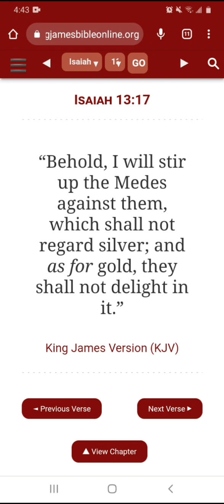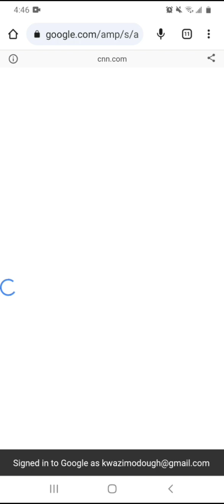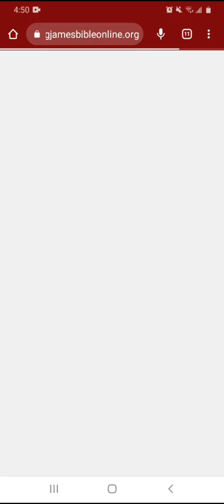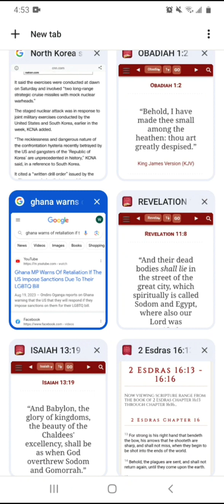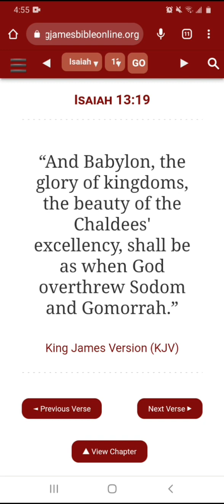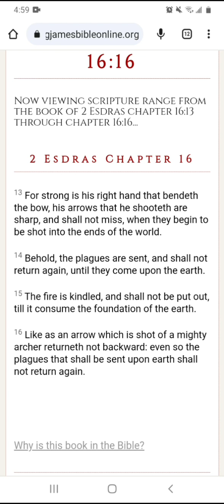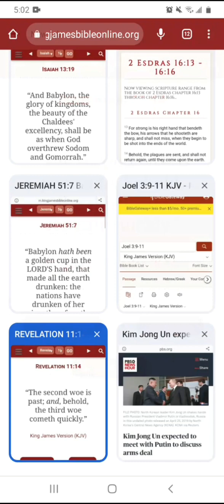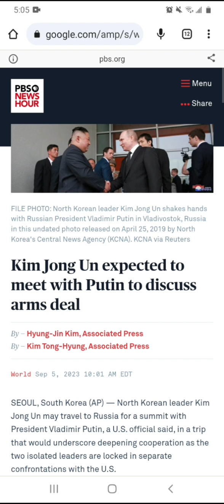Russia, North Korea & Ghana Send Threats & Warnings Of Retaliation @ Babylon 🇺🇲 (Bible Lesson)